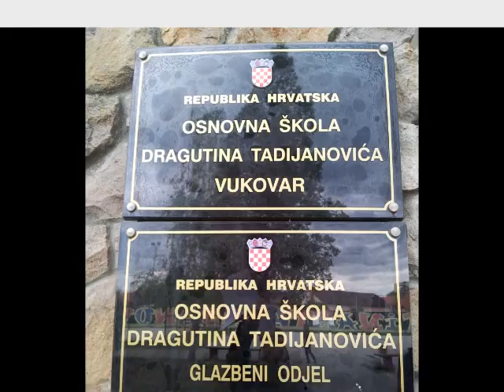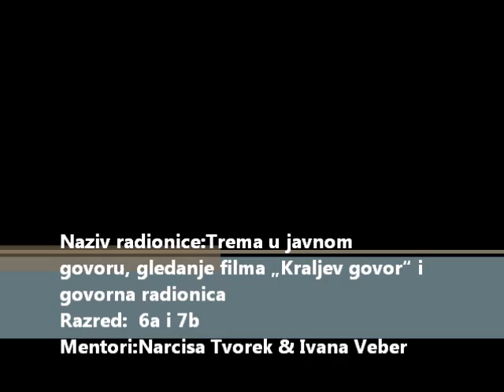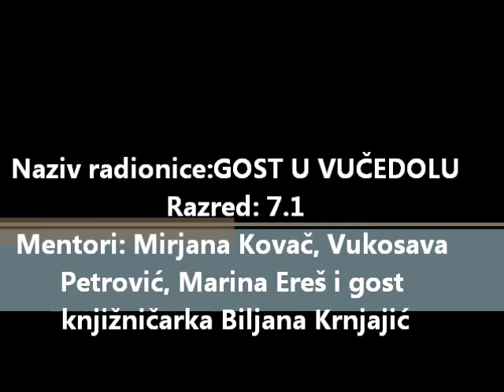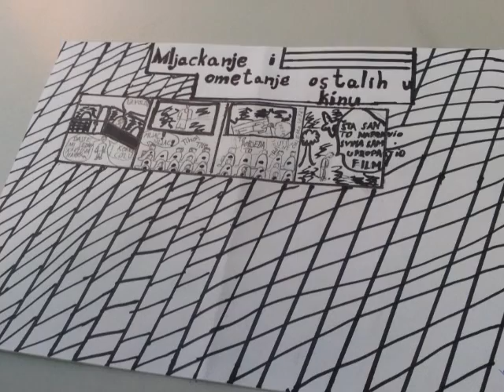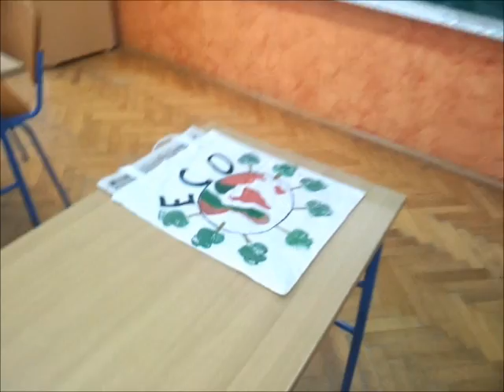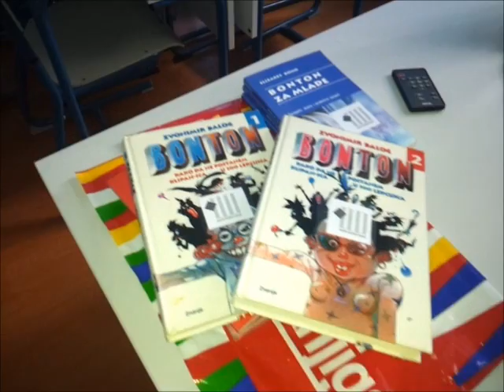DAN ŠKOLE 2012., OŠ Dragutina Tadijanovića, VUKOVAR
Proslava DANA ŠKOLE, Osnovne škole Dragutina Tadijanovića, Vukovar, 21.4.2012.
Radionice